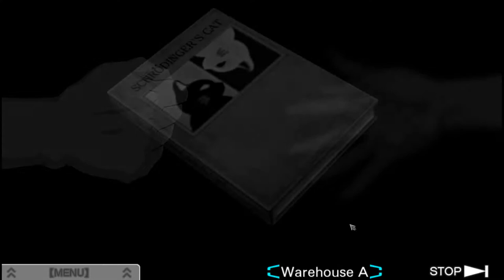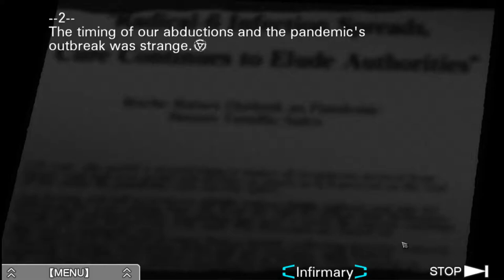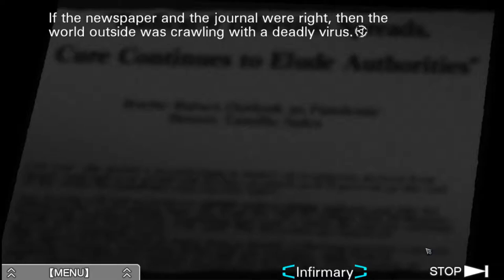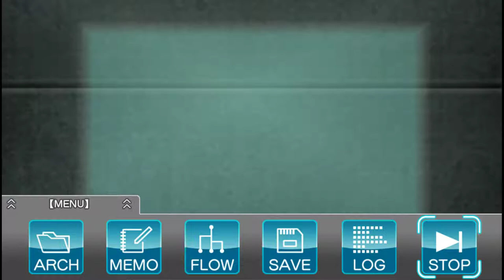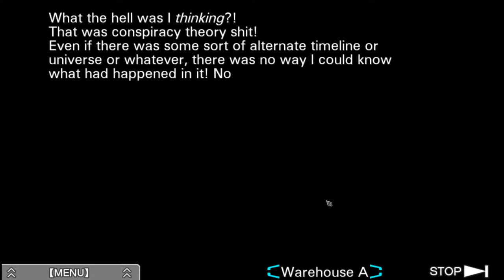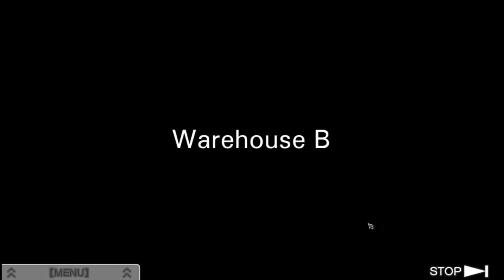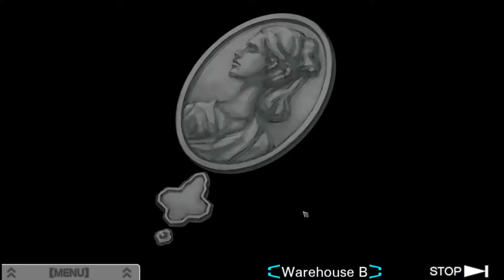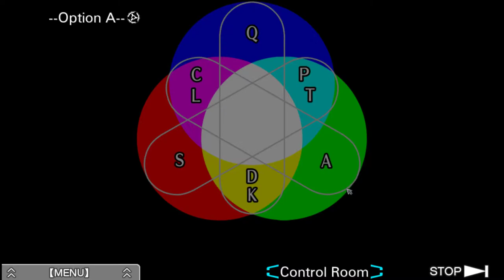Zero Escape: Virtue's Last Reward [24] Quark End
Another ending that just... ends.

Good to know that the old woman was who I thought she'd be. Now to make the world not have had a Radical-6 pandemic by doing something, probably related to Tenmyouji's weird Mars simulation.